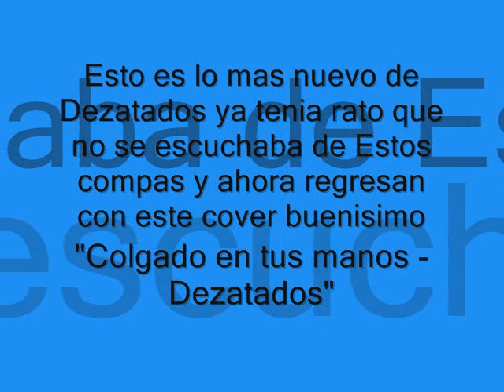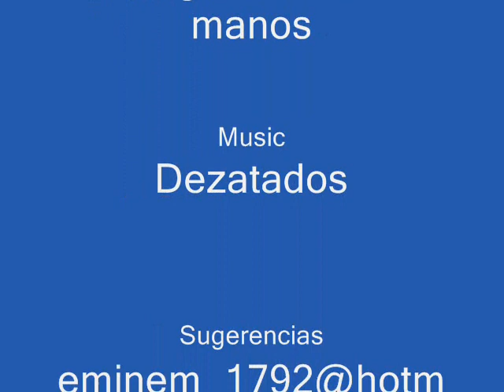Colgado en tus manos - Dezatados Promo 2010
Y esta Es para ti mi amor  te amo mucho  me la paso de maravilla a tu lado corazon no sabes lo bien q me hace sentir tus caricias